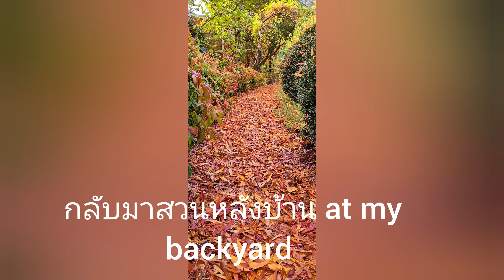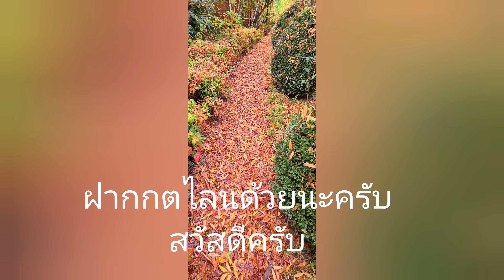สีสันของใบใม้เปลี่ยนสี Autumn color leafs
ยินดีต้อนรับสู่ช่องลุงหนวดพาเลอะพากินพาชมธรรมชาติครับ, หมู่บ้านใกล้ๆไร่ ขับรถผ่านเลยถือโออาศแวะ ถ่ายคลิบมาฝากครับ.